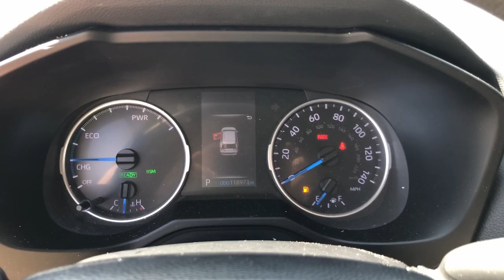2019 Toyota RAV4 Hybrid LE Hattiesburg, Jackson, Biloxi, Mobile, Sumrall MS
Pre-Owned 2019 Toyota RAV4 Hybrid LE available at Hattiesburg Cars located in 1620 West Pine Street, Hattiesburg, MS, 39401.

Look no further than the  2019  Toyota RAV4.  This can-do Rav 4 puts fun, refined comfort, and capability into your daily drive. It delivers a solid, stable ride, spacious and convenient cabin, the latest infotainment and driver assistance tech, agile handling, and chiseled good looks. You'll love its clever cargo storage solutions, premium feel, and must-have fuel efficiency.  The following are some of this vehicles highlighted options: Intelligent Auto on/off High Beams, Pre-Collision System, Lane Departure Warning, All Wheel Drive, Keyless Entry, Lane Keeping Assist, Adaptive Cruise Control, Back-Up Camera, Bluetooth® Connection, WiFi Hotspot. Feel comfortable and confident every time you take the wheel. This RAV4 is ready to go places, and our team is standing by to give you the outstanding service you deserve. Why not stop in for a test drive?